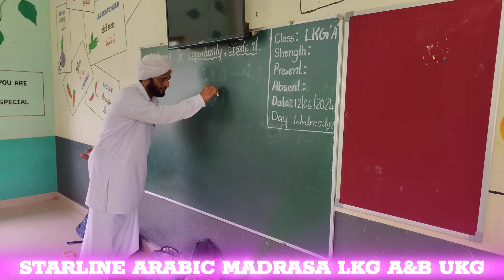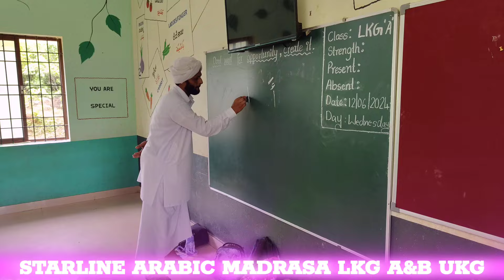Lkg A&B Ukg ಅಕ್ಷರ ಲೋಕಕ್ಕೆ ಮೊದಲ ಹೆಜ್ಜೆ ಮದ್ರಸ ವಿದ್ಯಾರಂಭ ಸ್ಟಾರ್ ಲೈನ್ ಅರಬಿಕ್ ಮದ್ರಸ ರಝಾ ಗಾರ್ಡನ್ ಮಂಜೊಟ್ಟಿ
STARLINE MEDIA